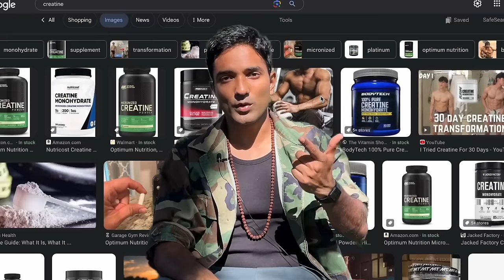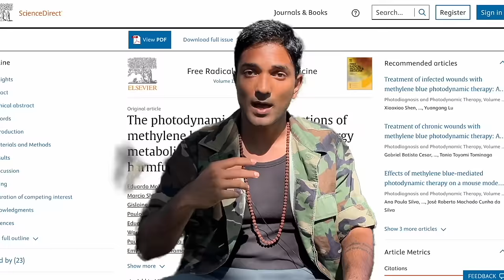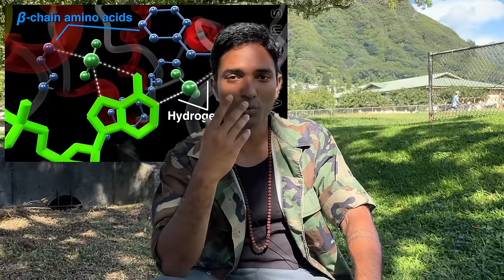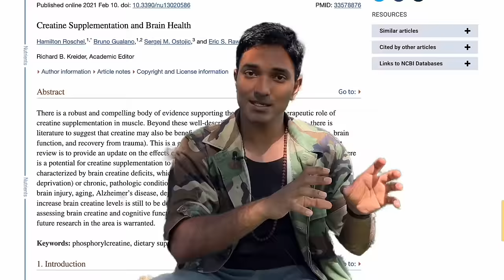how i killed my brain fog {RWB Protocol}